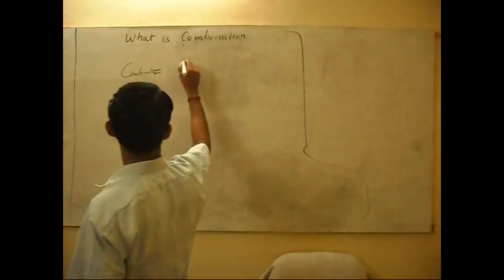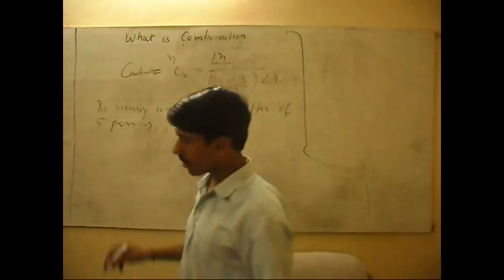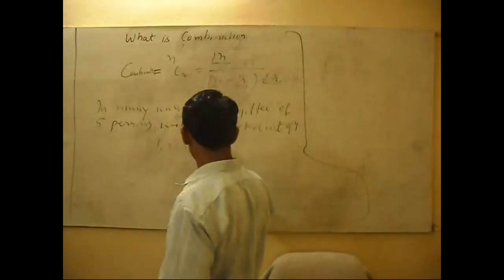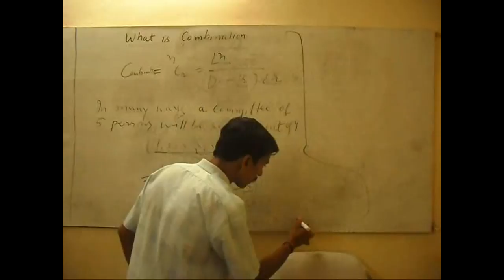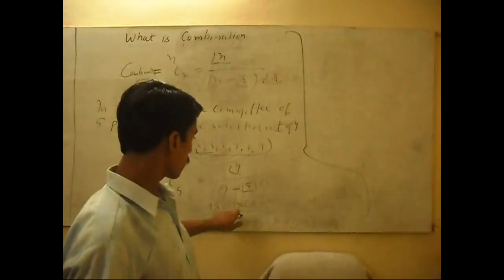Combination ( Mathematics)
What is combination (Part 1)